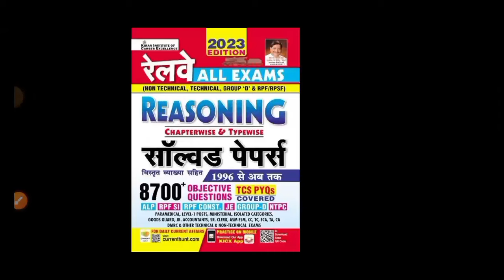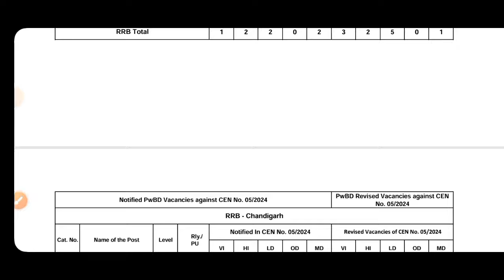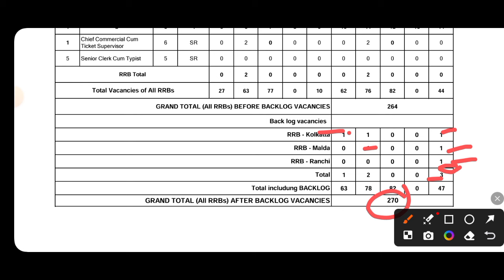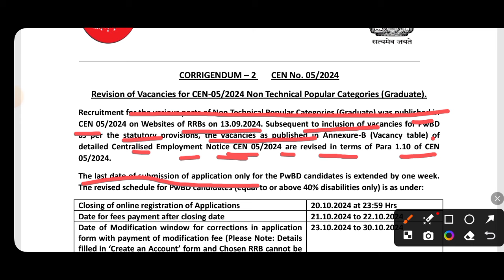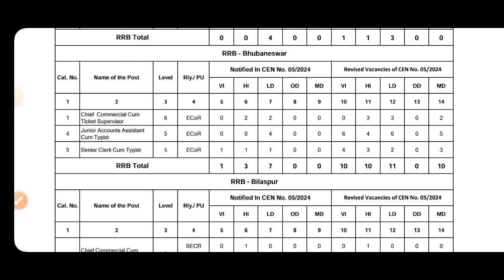rrb ntpc vacancy increased /ntpc की वैकेंसी बढ़ गई / rrb ntpc vacancy 2024 / railway vacancy 2024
*Railway Reasoning (H M)*
*Railway 27000+ (H M)*
*Railway All Exams General Awareness and General Science*
*Railway NTPC Vol 1 (H M)*
*Railway NTPC Vol 2 (H M)*